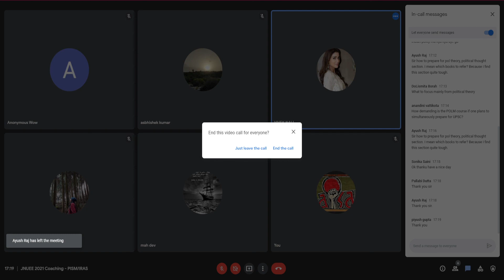JNUEE 2021. IRAS/PISM. Political Theory I. Part B.